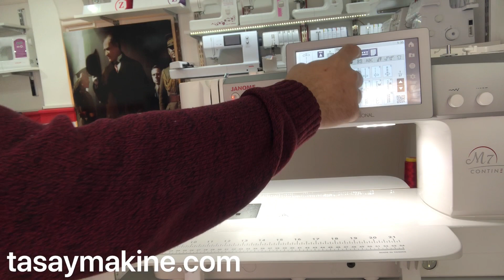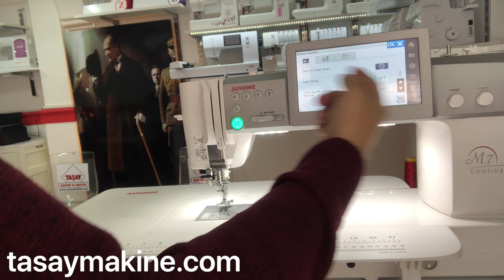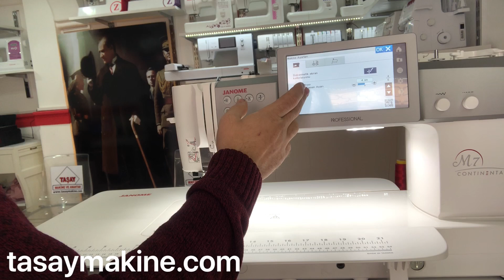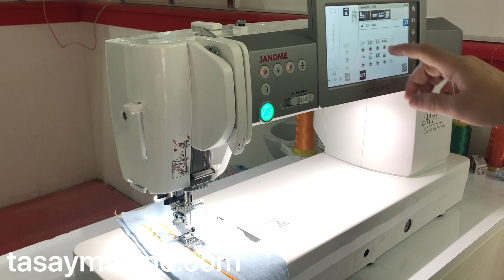Ev Tipi En Hızlı Dikiş Makinesi Janome M7 Continental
geniş çalışma alanı 35 cm profesyonel dişli sistemi elektronik kontrol 1300 spm dikiş hızı 9 mm zigzag genişliği 5 mm adım hassas dokunmatik ekran mükemmel ışıklandırma seri sessiz dahili 400 dikiş deseni ve desen tasarlayıp usb den yükleme imkanı yüksek çekiş gücü otomatik 13 farklı ilik desen aynalama uzatma kenar köşe dönüşleri desen sonlama desen kombini iplik kesme otomatik ayak kaldırma otomatik iplik takma bağımsız masura sarma iplik sensörü ve daha onlarda özellik 😬😍😂 17.500 TL. liste fiyatı. HIGH SPEED SEWING MACHINE janome m7 continental sewing home fastest sewing machine
machine